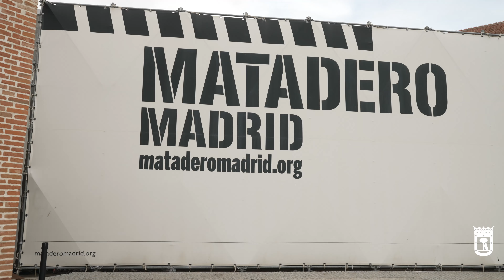DEMM 24 (Día Europeo de la Música en Matadero)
Del 18 al 23 de junio, el festival DEMM 24 acogió tres jornadas de conciertos de carácter internacional en las que se dieron la mano el rock, el pop y la electrónica.